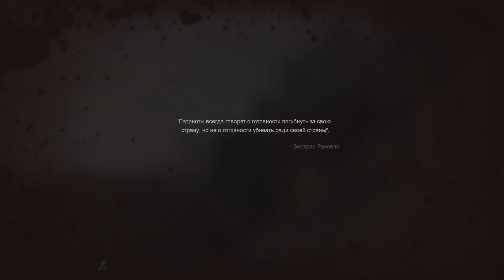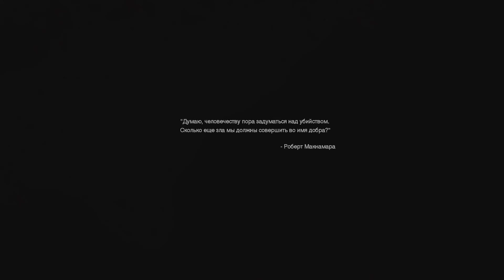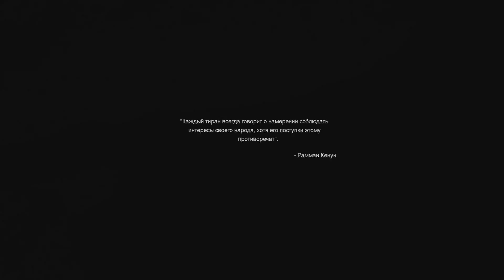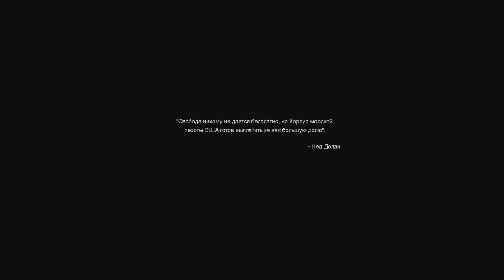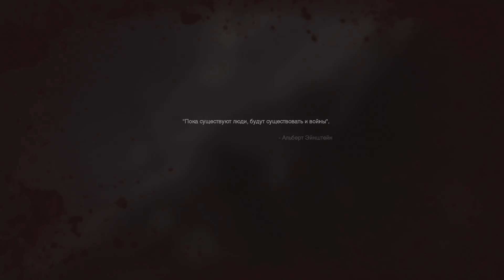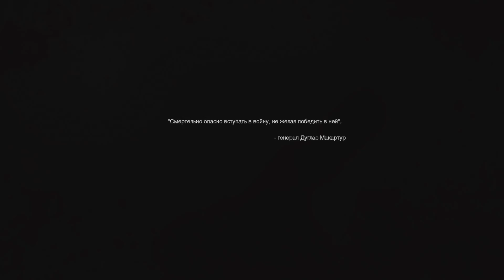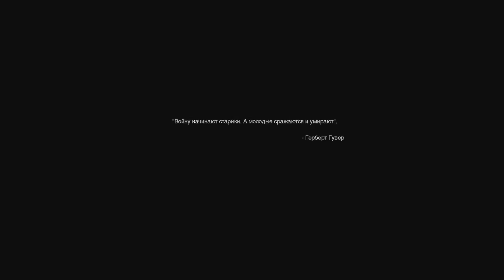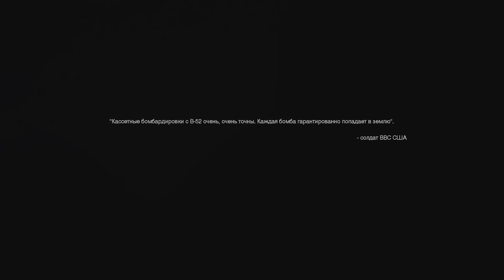Call of Duty: Modern Warfare Remastered Прохождение #6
Call of Duty: Modern Warfare Remastered - это переиздание четвертой части популярной военной серии, призванное перенести игру на восьмое поколение консолей с улучшенной графикой и переозвучкой диалогов и эффектов. Часть 6

► У каждого столетия — свои войны, у каждой войны — свои герои. Знаменитая серия Call of Duty делает шаг в будущее и переносится на шестьдесят лет вперед. Главный враг отныне — терроризм. Ультрадикальная группировка жаждет возрождения СССР и угрожает Третьей мировой. В то же время на Ближнем Востоке одиозная секта добирается до ядерного оружия. Судьба всего мира висит на волоске, столицы крупнейших держав в мгновение ока могут обратиться в пыль. На ликвидацию угрозы есть всего несколько дней, и они станут самыми долгими в жизни героев XXI века.

Взгляните на поле боя глазами разных персонажей, оказавшихся в центре беспощадной войны. У каждого из них своя история, свои жизненные обстоятельства, свои радости и горести. Распутать весь клубок интриг предстоит именно вам. Масштабные атаки и четко выверенные «тихие» операции разворачиваются в разных частях света. Современное оружие и технологии помогут выжить в кровопролитном конфликте, а невероятно реалистичная графика превратит любую перестрелку в шедевр батального искусства.
► Уровень сложности "Hard" (Предпоследний)